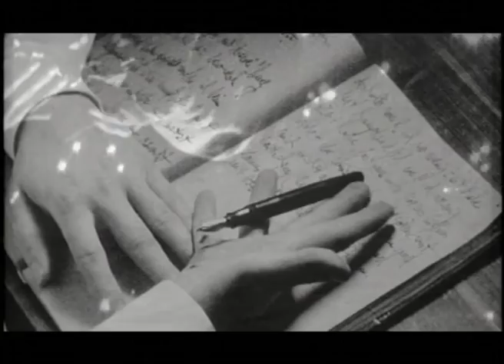"K.aF.ka fragment" - ein Film von Christian Frosch - Trailer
"K.aF.ka fragment" (A/D 2003, 35mm, 86 min)
mit Lars Rudolph und Ursula Ofner
Regie: Christian Frosch
Buch: Kristina Konrad, Christian Frosch
Kamera: Johannes Hammel
Produktion: Hammelfilm und Weltfilm

»Die Faszination der Briefe von Kafka an Felice liegt weni-ger in dem voyeuristischen intimen Einblick in das Private, das ein anderes Licht auf das Werk werfen könnte, sondern darin, dass der Briefwechsel selbst ein literarisches Gebilde darstellt, einen Steinbruch Kafkascher Motive und Versuchsanordnungen, in dem K. und F. selbst mehr und mehr zu literarischen Figuren werden. Da ich den Briefverkehr Kafkas als literarische Form begreife, genau wie etwa seine Tagebücher, war es mir wichtig, aus K. und F. Figuren zu machen, also weder in Aussehen, Zeit oder Milieu den überlieferten Bildern zu folgen, sondern die Geschichte sowohl in der Vergangenheit als auch in der Gegenwart anzusiedeln - in einer pur filmischen Zeit, wenn man so will.«
(Christian Frosch)

Abgründige Themen verlangen nach einer abgründigen Umsetzung und so ist K.AF.KA FRAGMENT keine geradlinige Erzählung der Geschichte zwischen Kafka und Felice, son- dern eine assoziative Folge von bizarren Traumsequenzen. Im Versuch einer Adaption der Arbeit Kafkas findet Frosch zu überraschenden Bildern, zu Super-8-Abstraktionen und schwankenden Doppelbelichtungen, zur atmosphärischen Studie einer gepeinigten Figur.
(Filmarchiv Austria)